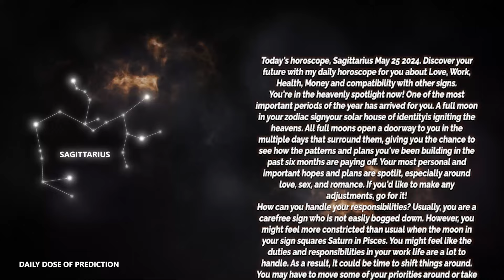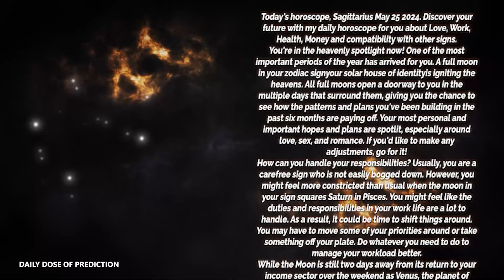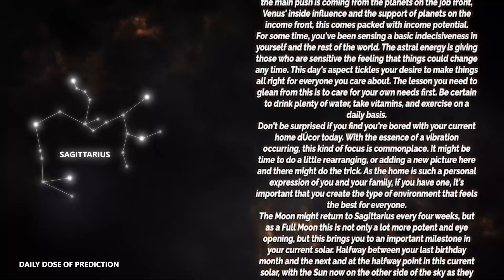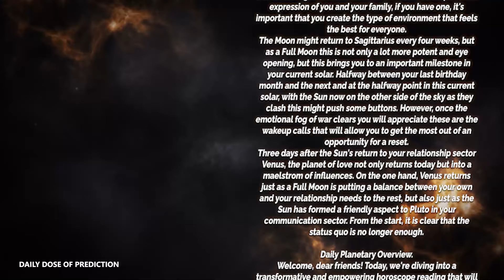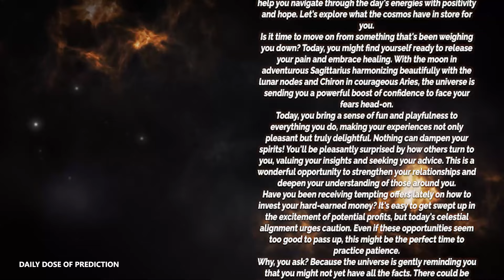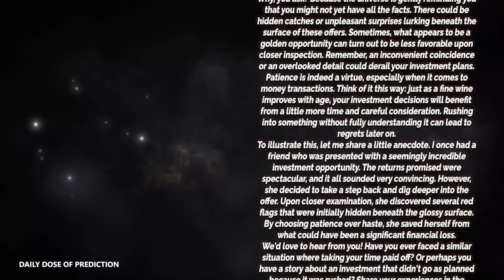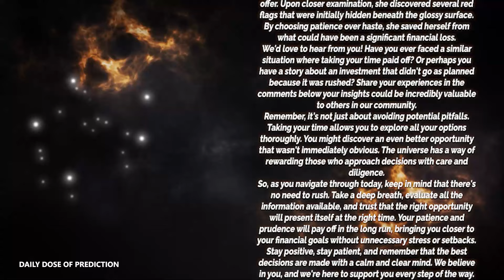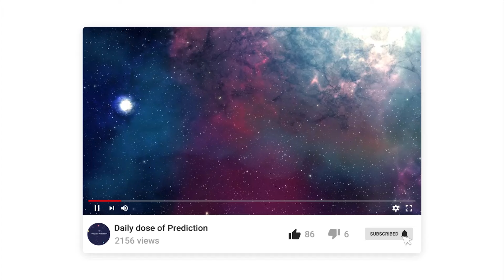Sagittarius - Today Horoscope - May 25, 2024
Today's Horoscope Sagittarius May 25, 2024. Discover your future with my daily horoscope for you, my dear Sagittarius sign in love, work, health, money and compatibility with other signs. Free daily horoscope!

Sagittarius Horoscope Today  May 25, 2024
Daily horoscope Sagittarius 25 May 2024
Horoscope Sagittarius May 25, 2024

Sagittarius love horoscope May 2024